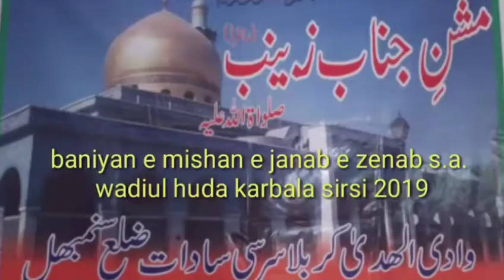Maulana gazanfar abbas cholasi mishan e janab e zenab s.a. sirsi 2019